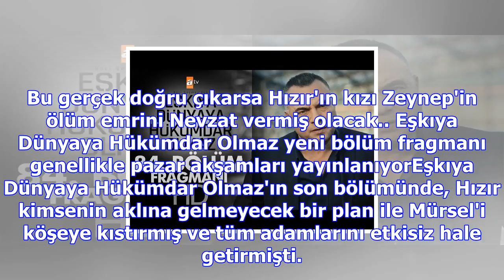Son bölümü eşkıya dünyaya hükümdar olmaz izleyicilerini şoka uğrattı! yaşar'dan büyük hamle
Eşkıya Dünyaya Hükümdar Olmaz dizisinin son bölümünün ardından yeni bölüm fragmanı merakla arandı. D...